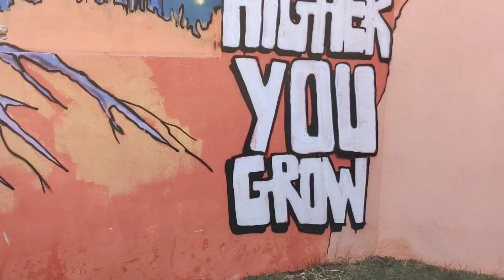MAN MADE VILLAGE | PROTO VILLAGE